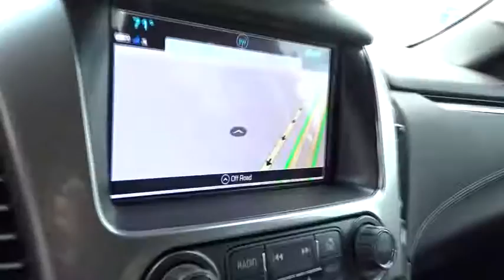2019 Chevrolet Tahoe San Antonio, Houston, Austin, Dallas, Universal City, TX C19030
2019 Chevrolet Tahoe

Gunn Chevrolet
12602 IH 35 North

2019 Chevrolet Tahoe LT Black Leather, ABS brakes, Alloy wheels, Compass, Electronic Stability Control, Front dual zone A/C, Front Heated Reclining Bucket Seats, Heated door mirrors, Heated front seats, Illuminated entry, Low tire pressure warning, Power Liftgate, Power-Adjustable Accelerator & Brake Pedals, Remote keyless entry, Traction control. The 2019 Chevrolet Tahoe has all the creature comforts and all the capability. With its sculpted exterior and confident, athletic stance, the Tahoe commands attention. Inside, the available soft touch leather-appointed interior surrounds the driver and passengers with premium amenities and comfort on any drive. Be ready for anything with available power-release second-row and power-fold-flat third-row seats, and up to 94.7 cu. ft. of cargo space. Not to mention comfortable seating for up to nine, available 12-way power-adjustable heated, ventilated front bucket seats, available heated second-row bucket seats, 110V power adaptor and available hands-free programmable power liftgate. The Tahoe features a 5.3L V8 engine that offers impressive fuel economy, combined with maximum towing capability of up to 8,600 lbs. You can also choose a powerful 6.2L V8 engine thats ready to take on the big jobs with 420hp. The Tahoe offers a range of convenient features for staying connected on the road, including available 8in reconfigurable cluster with driver information center, available head-up display, rear-seat entertainment system with Blu-ray, infotainment system, Apple CarPlay and Android Auto compatibility, built-in Wi-Fi, myChevrolet app access, up to 7 USB ports, phone integration, 110C three-prong outlet and wireless charging. Youll also find a comprehensive suite of safety features such as low speed forward automatic braking, forward collision alert, safety alert seat, rear vision camera, rear cross traffic alert, rear park assist and lane change alert with blind zone alert.
TEXAS EDITION PACKAGE  includes Texas emblem  additional 9 months SiriusXM Radio  (AS8) Power fold third row 60/40 split bench seats  (ATH) Passive Entry System  (ATT) Second row power release 60/40 split folding bench seat  (BTM) Keyless start  (DL3) outside heated power-adjustable  power-folding mirrors  (KA6) Heated second row seats  (N38) Memory power tilt and telescopic steering column  (TC2) Hands free liftgate  (T3U) Fog lamps  (UD5) Front and Rear Park Assist  (UFG) Rear Cross Traffic Alert  (UKC) Lane Change Alert with Side Blind Zone Alert and (UVD) Heated steering wheel  (VQQ) Black roof rack cross rails  LPO and color key rear fascia trailer hitch closeout,LICENSE PLATE FRONT MOUNTING PACKAGE,LPO  ALL-WEATHER FLOOR LINER PACKAGE  includes 1st  2nd and 3rd row coverage. (dealer-installed),MIRRORS  OUTSIDE HEATED POWER-ADJUSTABLE  POWER-FOLDING AND DRIVER-SIDE AUTO-DIMMING  with integrated turn signal indicators and ground illumination,AUDIO SYSTEM  8 DIAGONAL COLOR TOUCH-SCREEN NAVIGATION WITH CHEVROLET INFOTAINMENT  AM/FM stereo with seek-and-scan and digital clock  includes Bluetooth streaming audio for music and select phones; voice-activated technology for radio and phone; and Shop with the ability to browse  select and install apps to your vehicle. You can customize your content with audio  weather and more; featuring Apple CarPlay and Android Auto capability for compatible phone; 5 USB ports and 1 auxiliary jack,STEERING WHEEL  HEATED  LEATHER-WRAPPED AND COLOR-KEYED  with theft-deterrent locking feature,REAR AXLE  3.08 RATIO,LPO  CONSOLE INSERT  hanging tote (dealer-installed),SEATING  FRONT BUCKET WITH LEATHER-APPOINTED SEATING  heated seat cushions and seat backs  10-way power driver and passenger seat includes 6-way power cushions  driver seat 2-position memory  2-way power lumbar control and power recline (STD),SEATS  SECOND ROW BUCKET  POWER RELEASE,TRANSMISSION  6-SPEED AUTOMATIC  ELECTRONICALLY CONTROLLED  with overdrive and tow/haul mode (STD),KEYLESS START  PUSH BUTTON,TIRES  P275/55R20 ALL-SEASON  BLACKWALL,REAR CROSS TRAFFIC ALERT,LANE CHANGE ALERT WITH SIDE BLIND ZONE ALERT,SUSPENSION PACKAGE  PREMIUM SMOOTH RIDE  (STD),ENGINE  5.3L ECOTEC3 V8 WITH ACTIVE FUEL MANAGEMENT  DIRECT INJECTION AND VARIABLE VALVE TIMING  includes aluminum block construction (355 hp [265 kW] @ 5600 rpm  383 lb-ft of torque [518 N-m] @ 4100 rpm) (STD),LPO  BLACK ROOF RACK CROSS RAILS  (dealer-installed),PAINT SCHEME  SOLID APPLICATION,LT PREFERRED EQUIPMENT GROUP  Includes Standard Equipment,FOG LAMPS,WHEELS  20 X 9 (50.8 CM X 22.9 CM) POLISHED-ALUMINUM,JET BLACK  LEAT